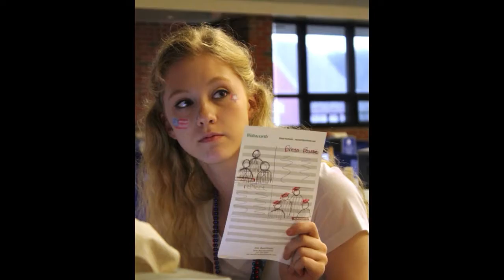YBC 2016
Slideshow of the best pics from my Photography Class at Yearbook Camp 2016.